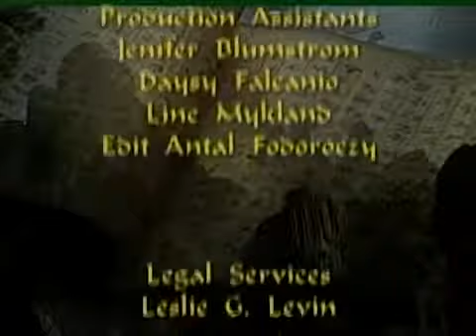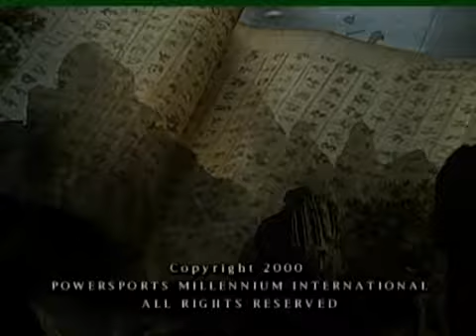The Celestial Empire - SE. 2 - The Orient Of Protecting The Environment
The Celestial Empire attempts to unveil some of the mystique behind china - its people, art, culture and the heritage of this 5000 year old empire. Through